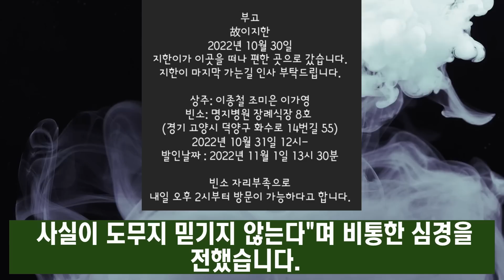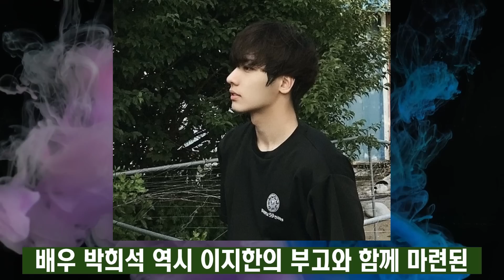배우 이지한 치어리더 김유나 씁쓸한 소식 '이태원만 가지 않았어도' 최측근이 밝힌 안타까운 현장상황